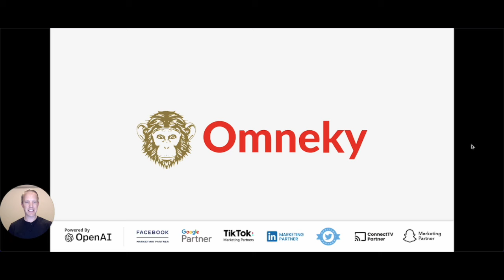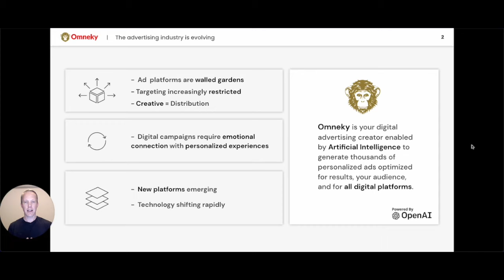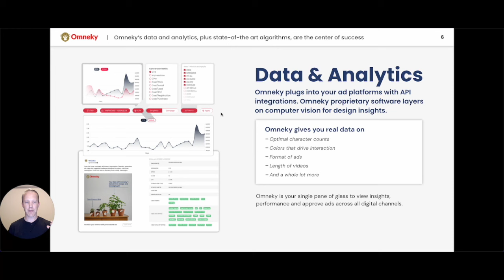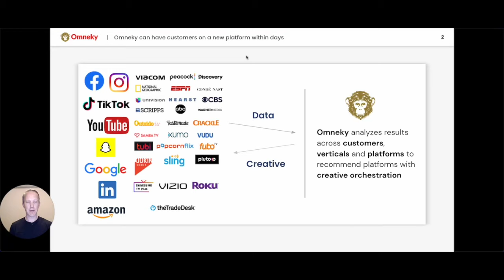Omneky Sales Presentation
Omneky is an advertisement platform designed to generate personalized brand experiences for every customer across all touchpoints. The company's platform uses artificial intelligence to analyze the design preferences of all their target audiences and generates millions of iterations of personalized ads, enabling clients to drive higher engagement from each of their audiences.